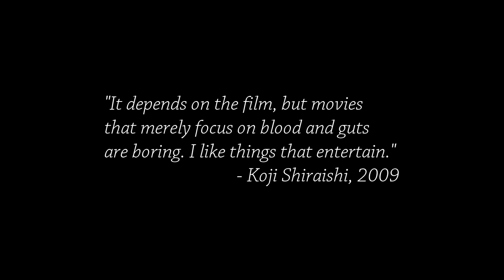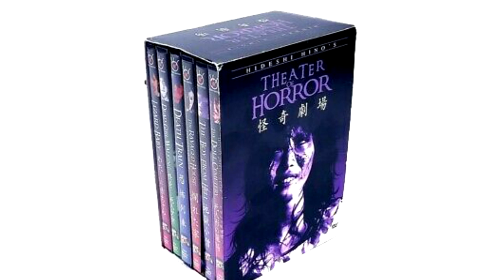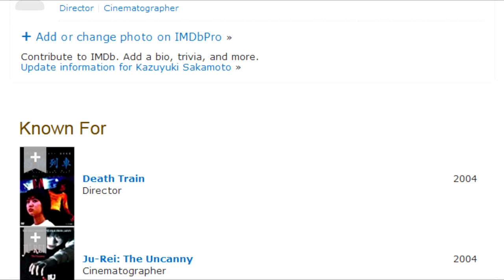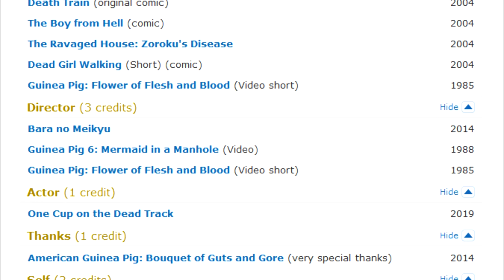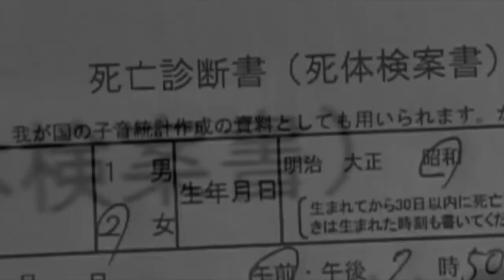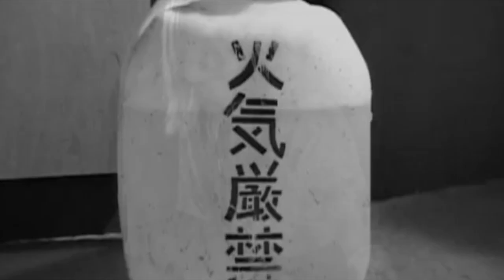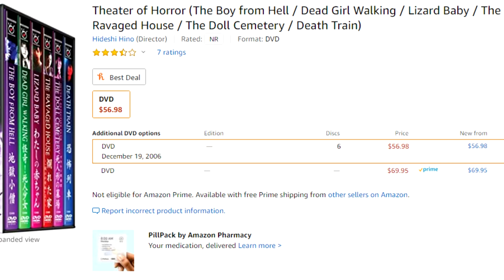Relations With the Deceased in DEAD GIRL WALKING | Cinema Nippon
Jumping back with Shiraishi, we look at one of his earlier, more fantastical projects.

Sound Design:
Pixabay / FreeSound
Theme song by Abysmii

Image credits:
Junji Ito photo courtesy Niccolò Caranti